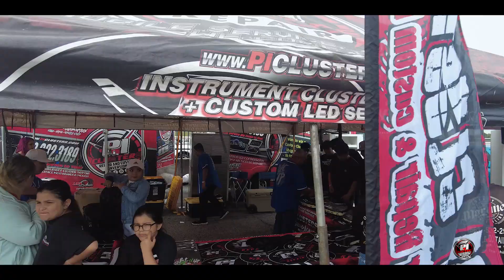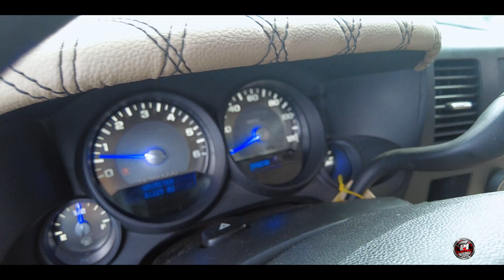¡¡ATLANTA TRUCK INVASION 2023!! - SHOW DAY | PI CLUSTERS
-Jorge Argueta
PiClusters.com